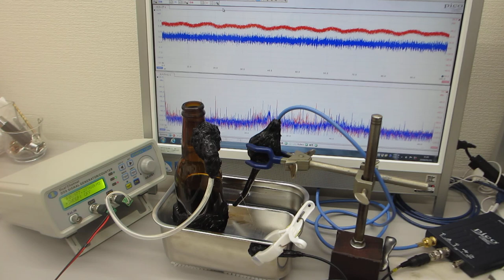オリジナル超音波システムの開発技術（超音波システム研究所）